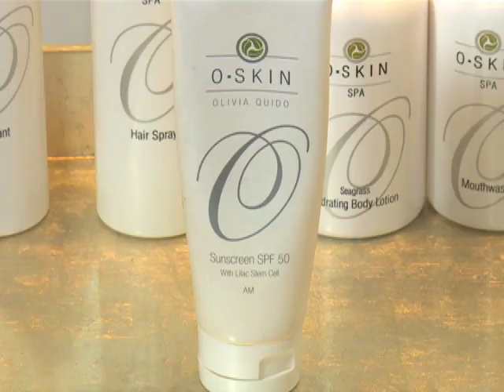NA AN3103 BBO Gentleman's Regimen